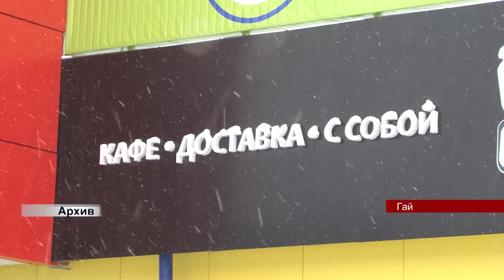12022021 ГАЙ РФ видеоверсия